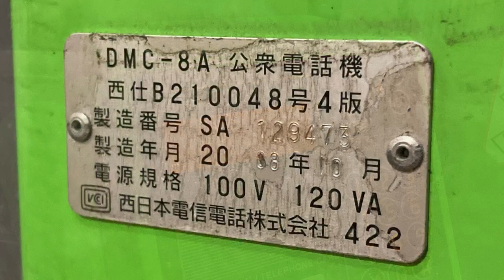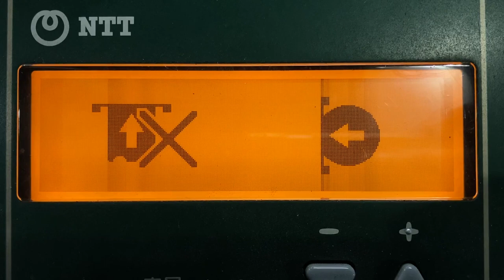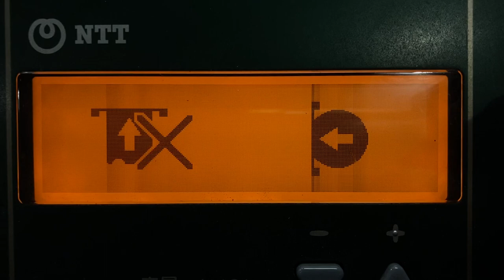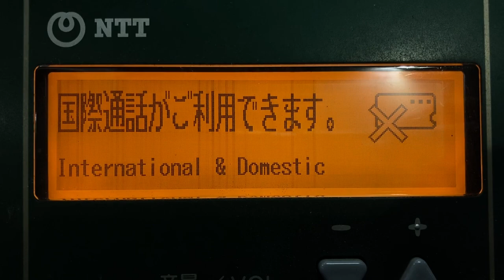DMC-8A公衆電話機 カード不可の画面表示 倉敷駅南口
0:00 外観
0:39 受話器を上げてもカードは投入できませんでした
0:51 受話器を上げて硬貨を投入
0:59 発信し10円1枚が収納される
1:04 残り時間が短くなると点滅開始
1:11 残り時間がなくなり点滅が止まる